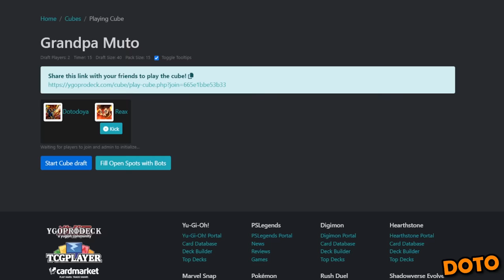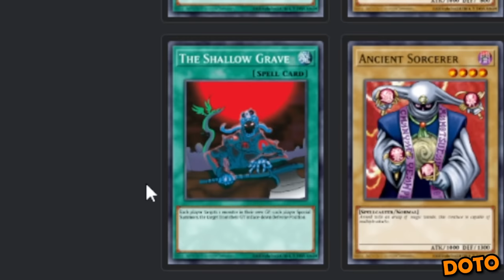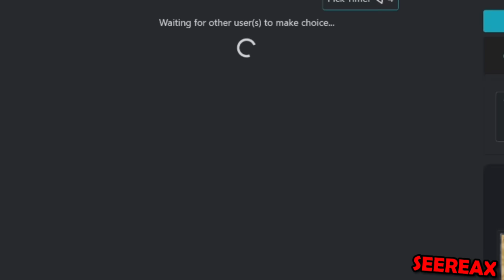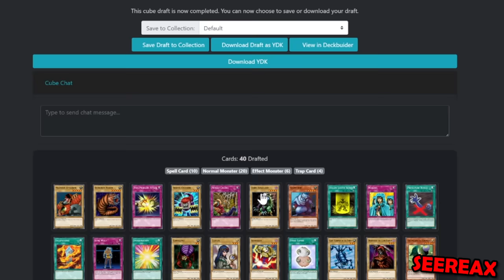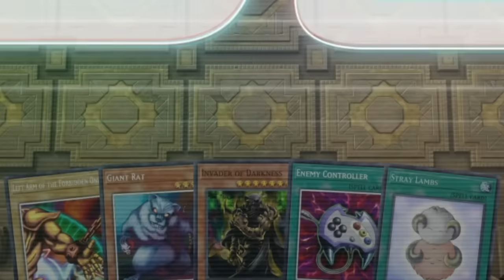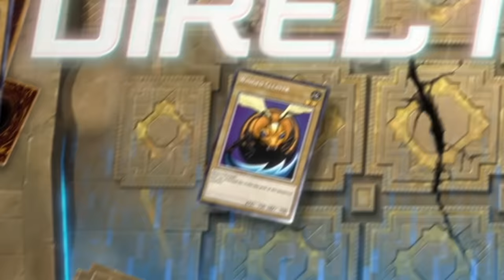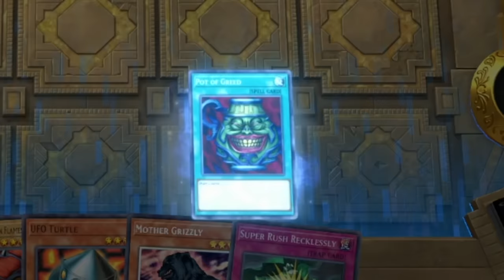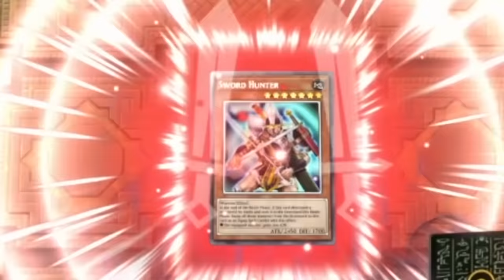Two Idiots VS Best Yu-Gi-Oh Game Mode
Two idiots are back to yugioh master duel and this time we are playing a new and maybe even the BEST game mode that I’ve ever tried! That right today it’s a character duel only were both drafting the same character! Who will win?